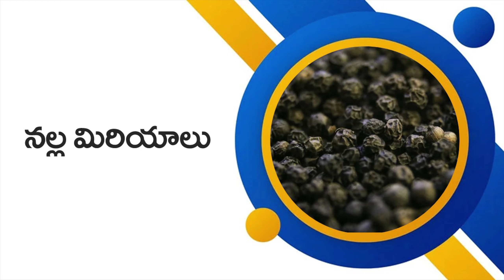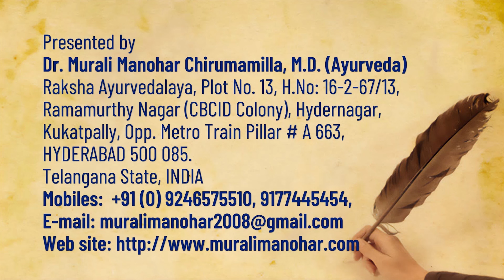ఈ కల్తీ ఆహారం - మీ ఆరోగ్యానికి పెను ముప్పు | Food Adulteration: Causes, Types, and How To Avoid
Raksha Ayurvedalaya
Hydernagar,
HYDERABAD.
PIN - 500 085. Telangana State
INDIA
Mobiles – 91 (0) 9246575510, 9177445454
Timings:
9.30 a.m. to 7 p.m. Sunday 8 a.m. to 2 p.m.